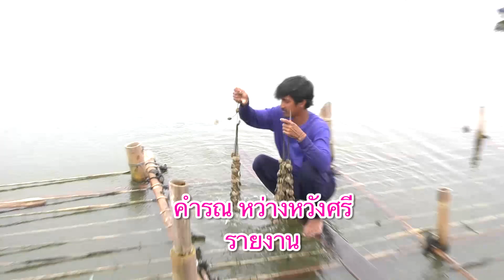เมืองธรรมชาติสร้างอย่างเหมาะเจาะจันทบุรีวันนี้เขาเลี้ยงหอยนางรม3น้ำฮิข่าวดี๊ดีกับพี่คำรณ63-11-17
เมืองที่ธรรมชาติสร้างมาอย่างเหมาะเจาะ
คือ จันทบุรี วันนี้เราไปดูเขาเลี้ยงหอยนางรม
3 น้ำกันนะ จะบอกให้ ฮิ

ติดตามได้ในช่วงรายการ เกษตรบ้านทุ่ง
ทางช่อง 5 วันอังคารที่ 17 พฤศจิกายน 2563 เวลาประมาณ 17.45 น.